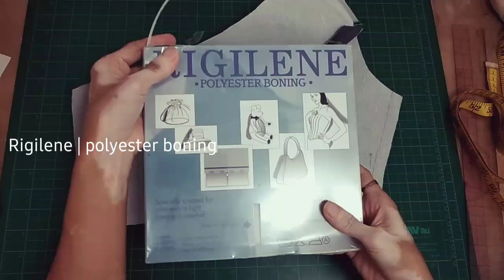🧵 Sewing Boning on a One Shoulder Bodice Dress × Making a Dress × Rigilene × Sewing Tutorial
timestamps :

0:00 Intro
0:31
1:19
2:25
3:22
4:04
5:06
5:56